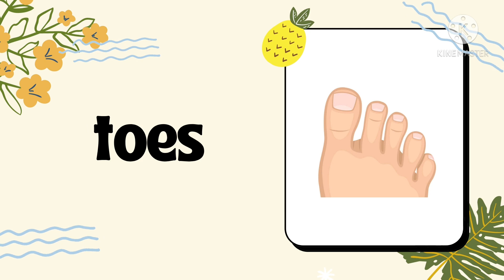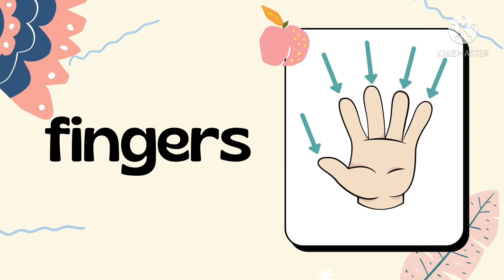Preschool Science: Part 1 - My Body